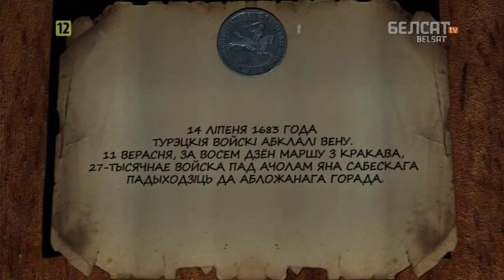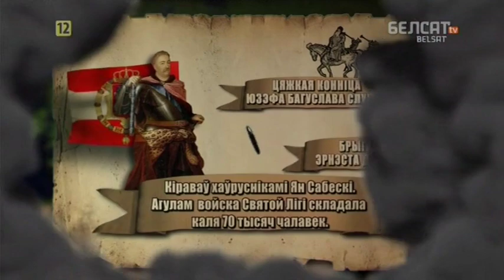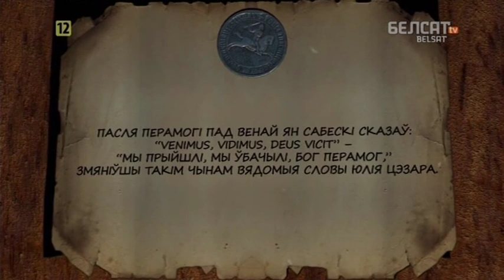Гісторыя пад знакам Пагоні. 100 Бітва пад Венай